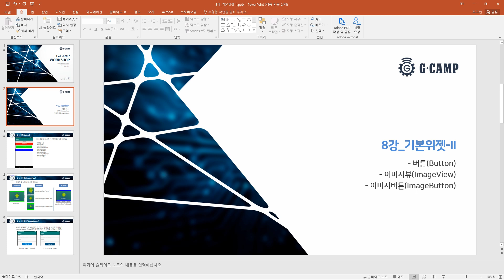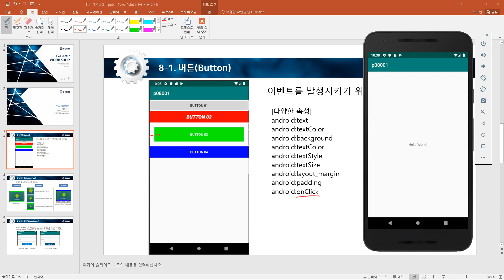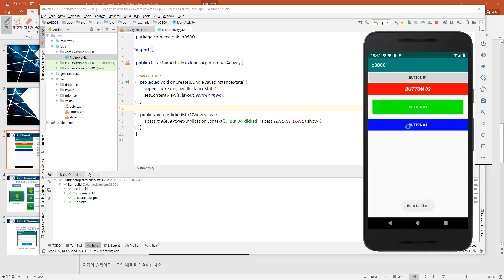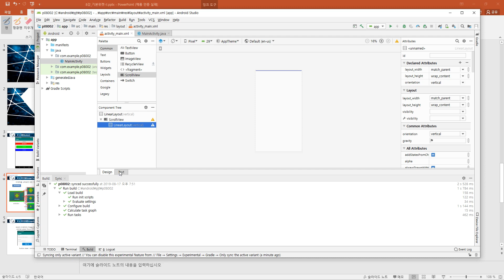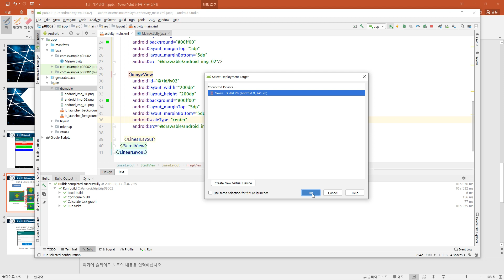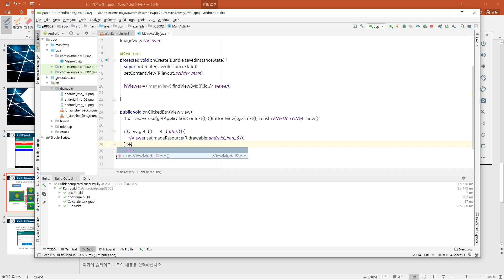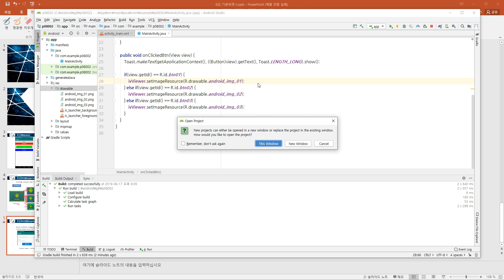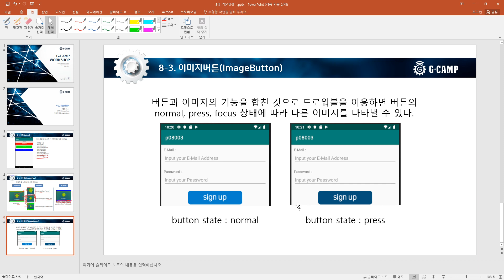[T48] 자바기반 안드로이드(Android) 08강_기본위젯-II